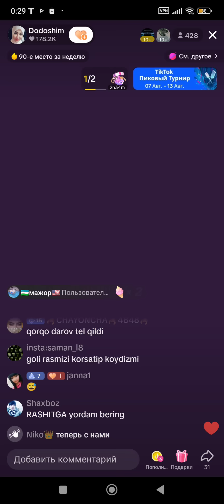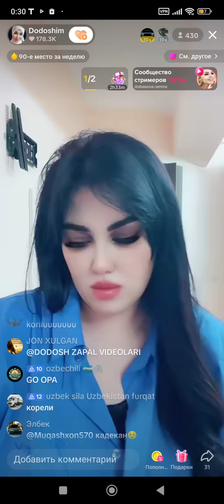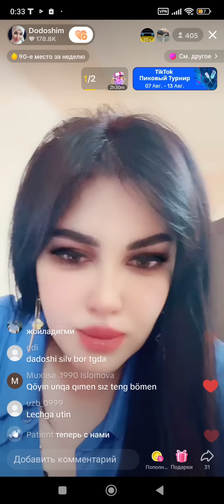DODOSH BEKHON GULI JIZZAX97 DODOSH SEN ZAPALARIN BOR MENGA SAKIRAMAN DEDI JANJAL TAYIM😲😱🤣